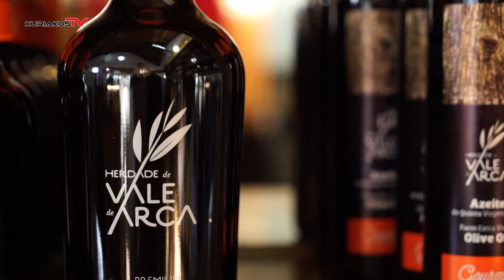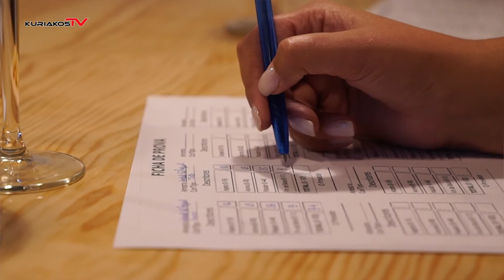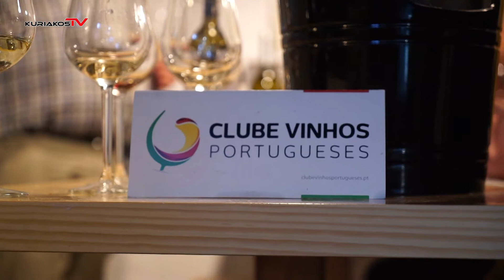Rep Celeiro popular